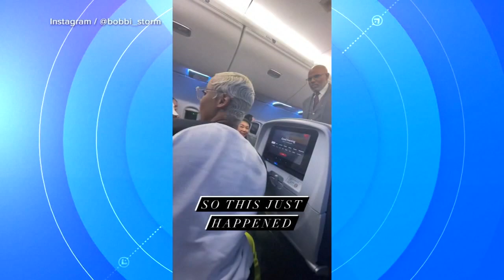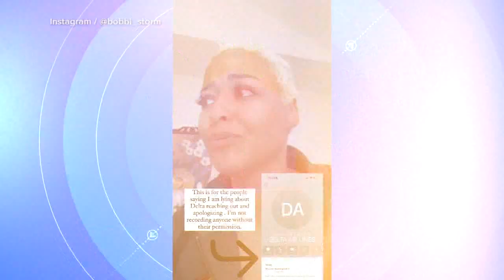Grammy-nominated gospel singer Bobbi Storm nearly kicked off flight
Spreading the gospel didn't go over so well for Grammy-nominated singer Bobbi Storm while on a Delta flight.